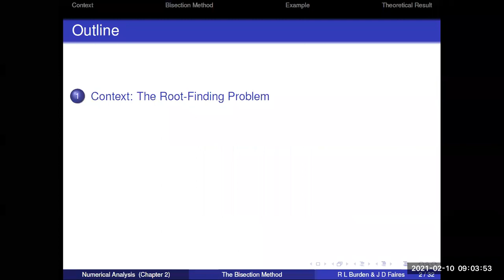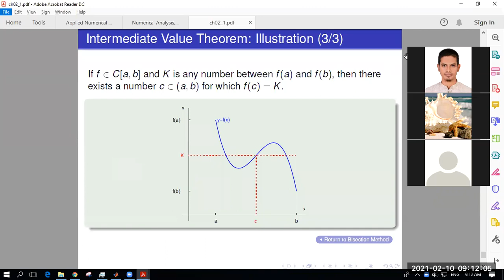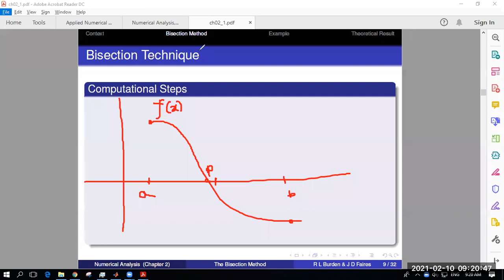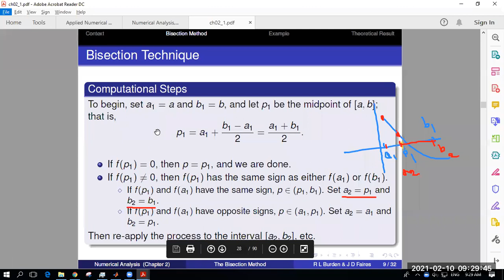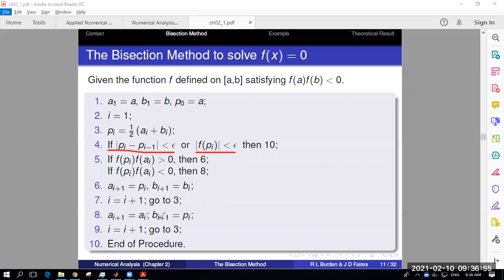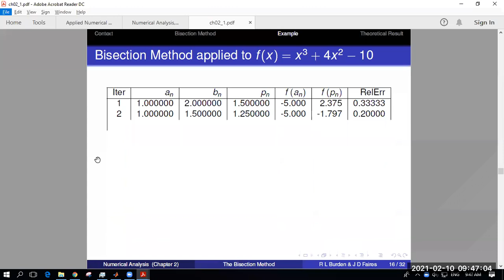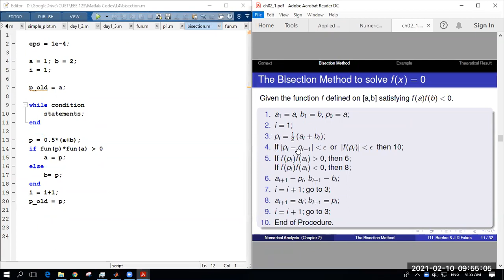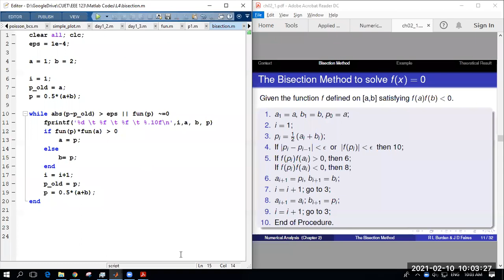EEE 123: L4